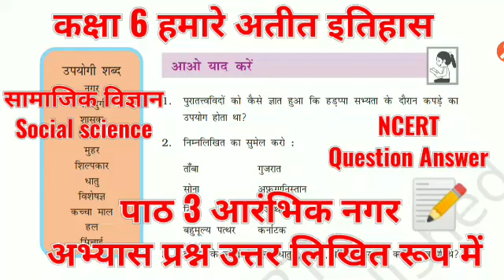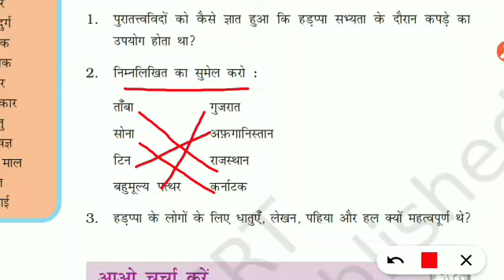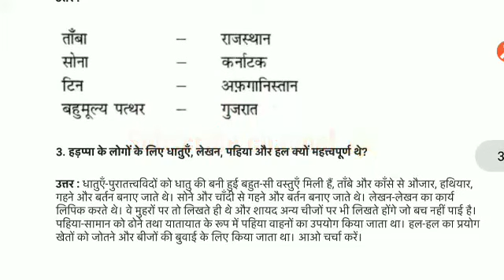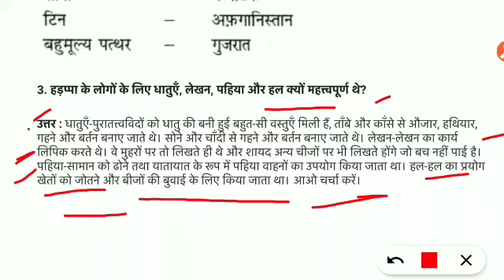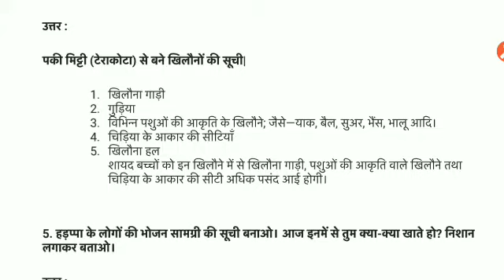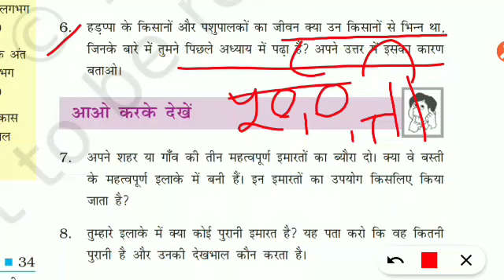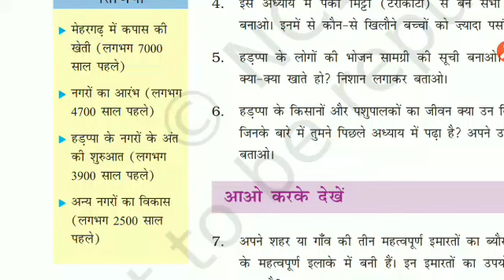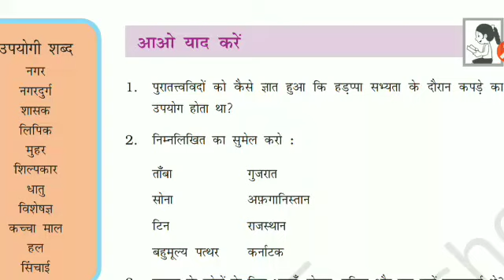कक्षा 6 हमारे अतीत पाठ 3 आरंभिक नगर अभ्यास प्रश्न उत्तर लिखित रूप में इतिहास NCERT SST Ch3 Social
Class 6th Humare Atit Chapter 3 Aarambhik Nagar Abhyas Question Answer Social Science. haddpa civilization mohanjodado
 हड़प्पा में कपड़े के अवशेष, हड़प्पा वासी द्वारा की गई खेती जो गेहूं चावल सरसों तेल, हड़प्पा सभ्यता में धातु का उपयोग, बर्तन, गहने हथियार, औजार।

Chapter1 Social science Class6 history humare atit exercise questions answers what when where and how..
The power to
meditate is within you.
it is born with you.
it is your own inner energy.
Sahaja Yoga
Meditation
*युवा जागृति सप्ताह 9 से 16 जनवरी 2022 तक 30 मिनट के सत्र - शाम 5 बजे*

 *भारत के सभी युवाओं को आमंत्रण*

 *युवा भारत, आत्मसाक्षात्कारी भारत |  यंग इंडिया, रियलाइज़्ड इंडिया*

 सत्र 2 |  *10 जनवरी 2022* |  शाम 5 बजे | *बुद्धि और विवेक प्राप्त करें, भ्रम पर विजय प्राप्त करें*

 या *टोल-फ्री 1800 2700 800* पर कॉल करें

 *सहज योग सत्र हमेशा निःशुल्क होते हैं*